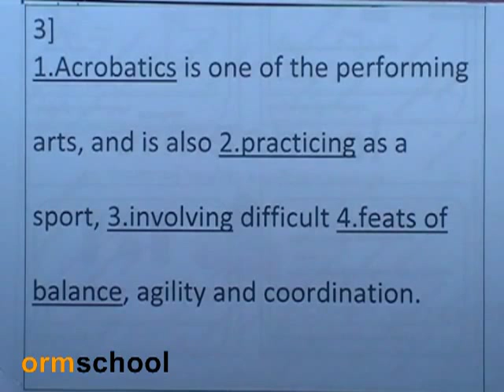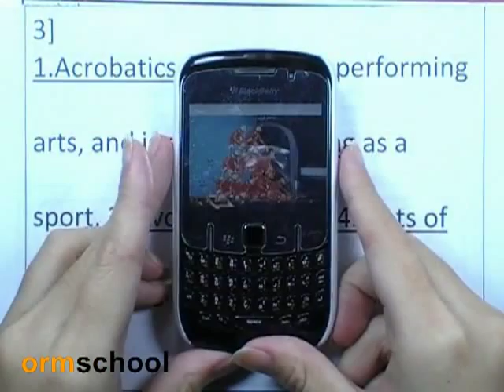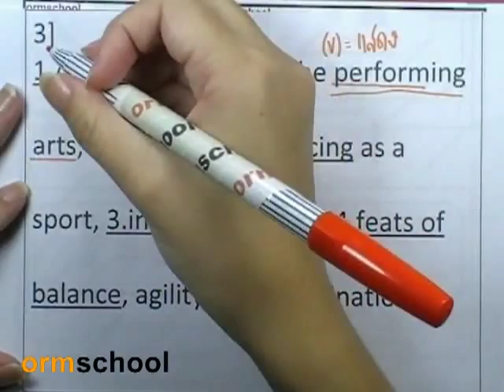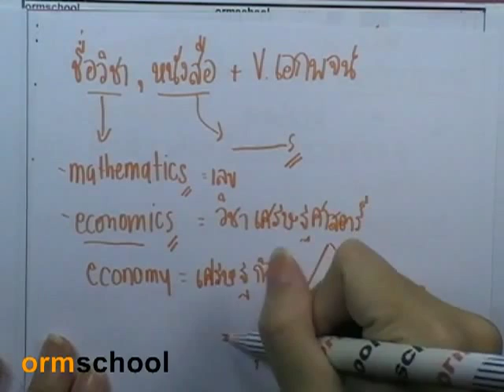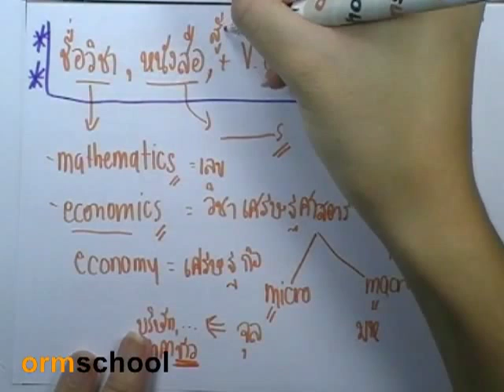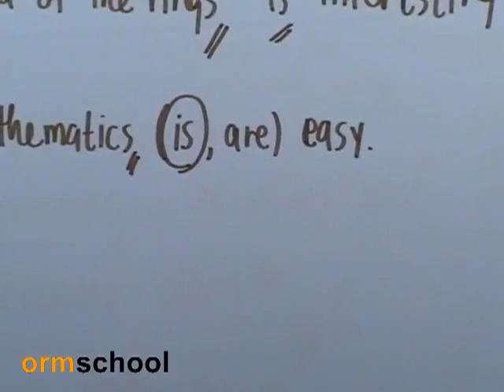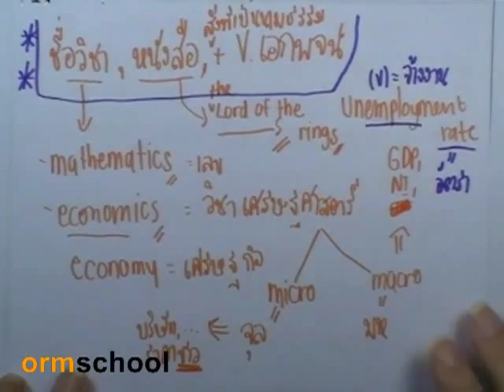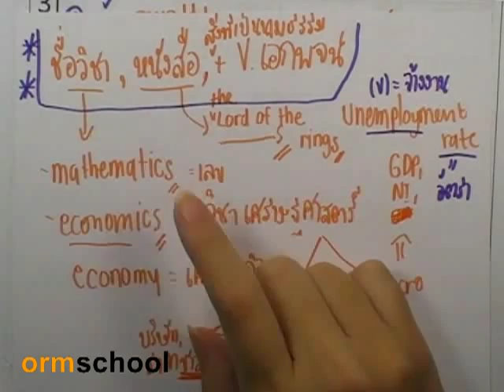5Error : SMART-I 02 by ormschool